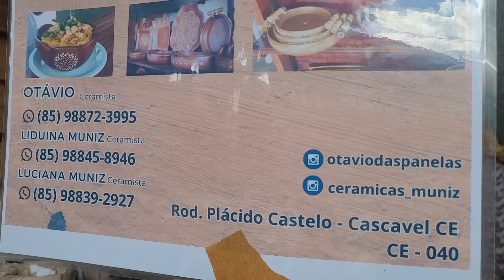Expocrato 2024 Cerâmica Muniz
A MUNIZ ARTESANATOS está presente na Expocrato 2024, com peças de cerâmica exclusivas e detalhes personalizados. Os clientes admiram a qualidade e criatividade dos produtos oferecidos pela marca. Não perca a oportunidade de conferir essas belas obras de arte!
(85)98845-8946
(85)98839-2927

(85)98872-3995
ROD.PLÁCIDO CASTELO,CASCAVEL-CE